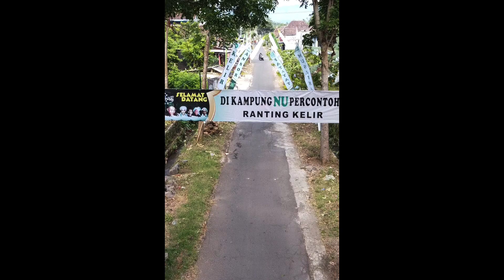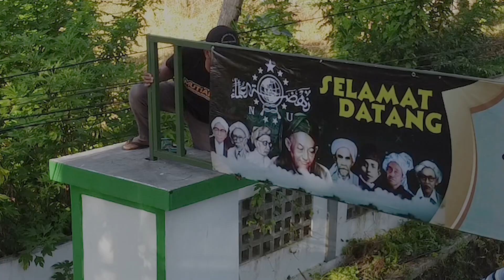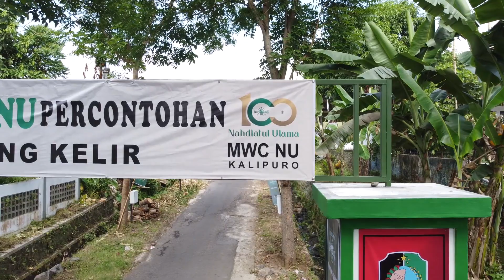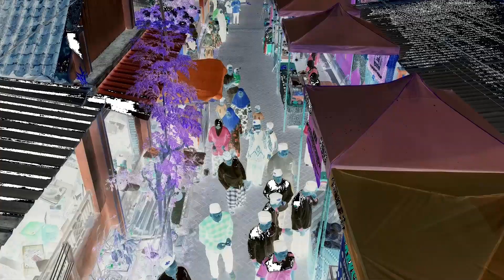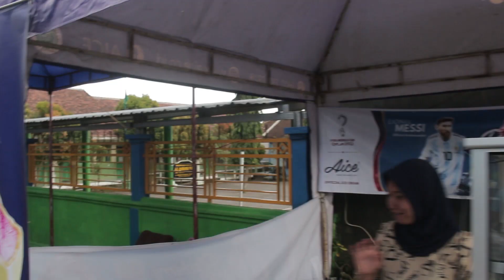Launching pemotongan pita, KAMPUNG NU #2022 R.kelir